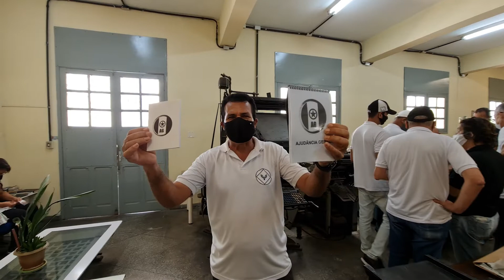VISITA DO NADEQ Á GRÁFICA DA POLÍCIA MILITAR DE PE PMPE O QUE A FUNDAÇÃO CAS FAZ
Fundação de Apoio ao Centro de Assistência Social – FCAS, visa desenvolver programas e atividades de cunho psicossocial que beneficiam toda família Policial Militar.

Nossa visão é valorizar o policial militar do Estado de Pernambuco, proporcionando uma melhor qualidade de vida para ele e seus familiares, através de programas de assistência social, psicológica e jurídica, além de facilitar o acesso a outros serviços, por meio de parcerias.